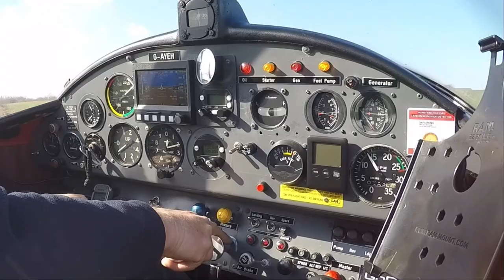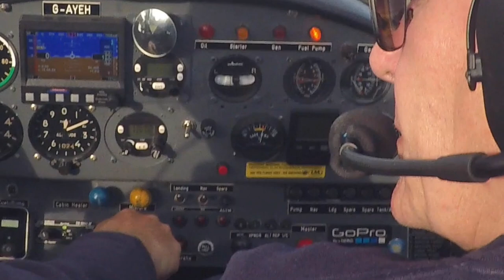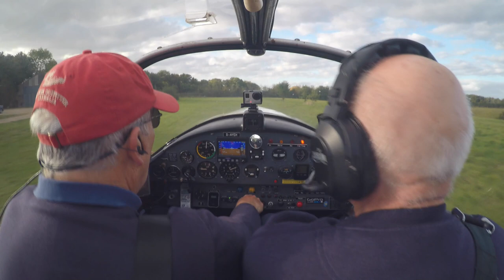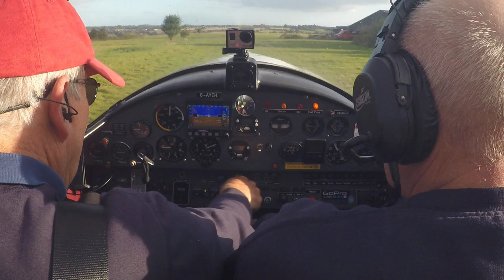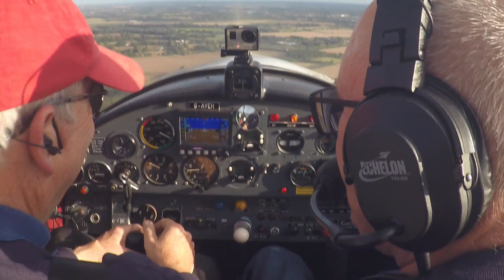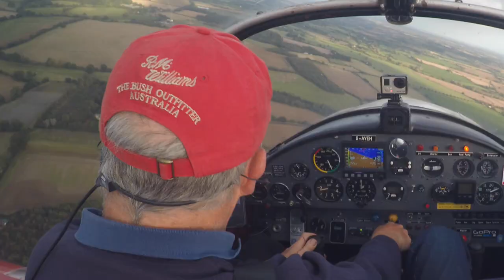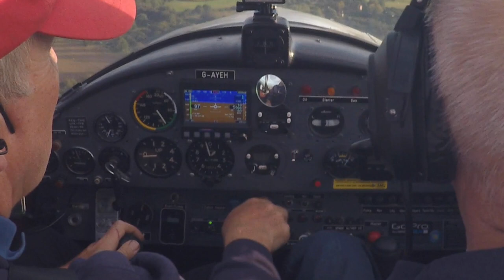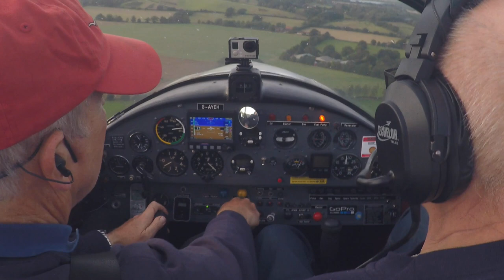GoPro 4K EXPERIMENT - PILOT VLOG #332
I take John for a short flight while I tested out a new camera setting. I wanted to see if my editing software would cope with a combination of 1080 and 4K formats and allow for more detailed zooms.

Camera:
Front facing and panel mounted - Go Pro Hero 4 filming at 4k @ 30fps - wide

 2020 (55 videos ) / 2019 (53 videos) / 2018 (53 videos) /  2017 (55 videos ) /
 2016 (40 videos) / My Early flying videos (22 videos) and My British Council playlist